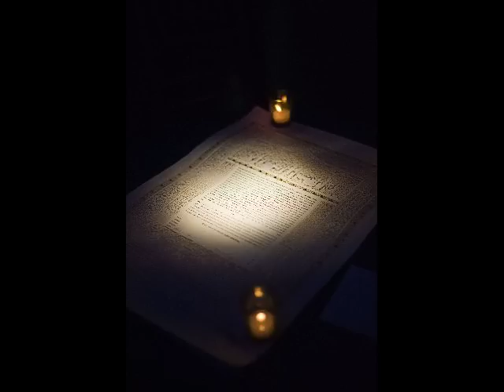A NYC Venue, Angel Orensanz Foundation: Wedding Photographer with Gruber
"The Angel Orensanz Foundation is home to a magnitude of diverse performances and private events for, non-profit organization, fundraisers, concerts, fashion shows and a variety of other activities within the visual and performing arts community."- Angel Orensanz Foundation

Gruber Photographers were fortunate to be a part of this beautiful wedding at Angel Orensanz Foundation.